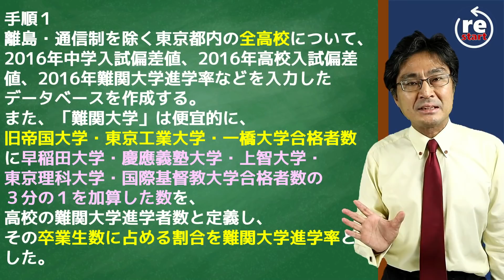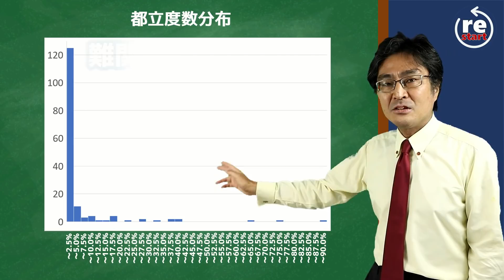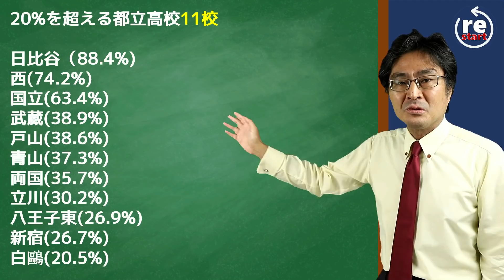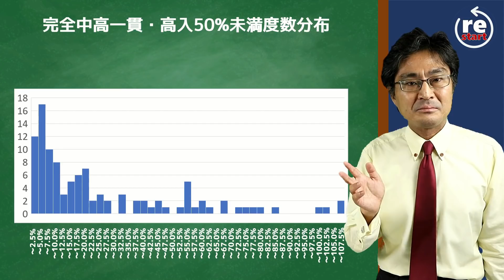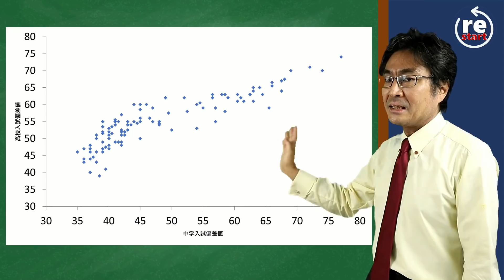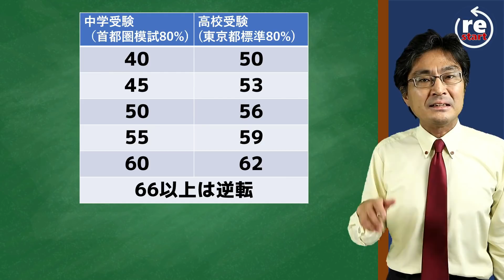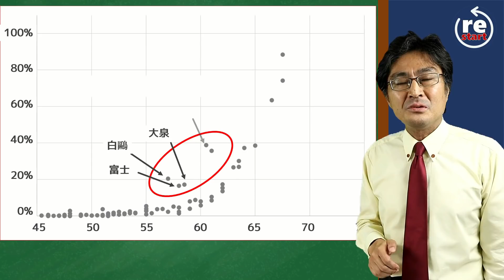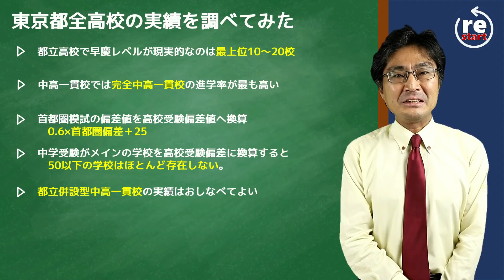東京都の全高校の旧帝大・早慶上理の大学実績を調べて統計とってみた。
東京都の離島通信制を除く全学校400校近くの難関大学実績を調べ上げて、プロットしてみました。また、中学受験の偏差値を高校受験偏差値に換算することも試みています。

2弾！東京都の全高校のGMARCHの大学実績を調べて統計とってみた。

動画中に登場する論文
中高一貫校進学が難関大学進学に与える影響 ―東京都全高校データベースの分析から―